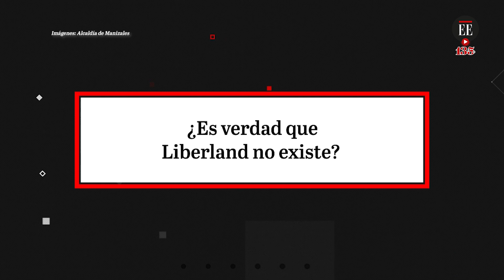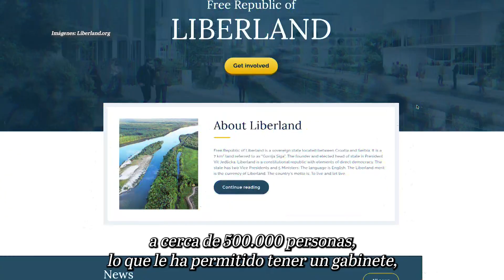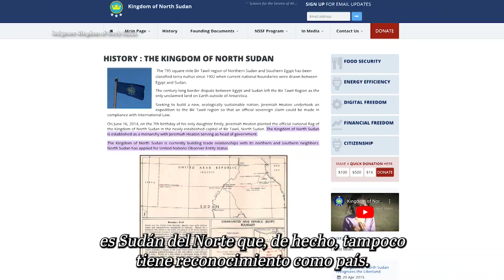Liberland, el país inexistente con el que el alcalde de Manizales firmó un convenio | El Espectador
Las críticas por el anuncio de un convenio entre el alcalde e de Manizales y un representante de Liberland, un país que no es reconocido como Estado, no han cesado. El acuerdo estaba dirigido a que cinco mil ciudadanos del Eje Cafetero pudieran acceder a cursos gratuitos online para aprender inglés. Pero, ¿es verdad que Liberland no existe?